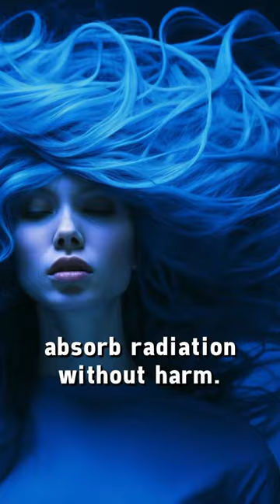Underrated ways to survive a nuke🤯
Have any of you ever been in a nuclear explosion?

Which tips do you want to hear next? Let me know down below

Share with somebody who needs this